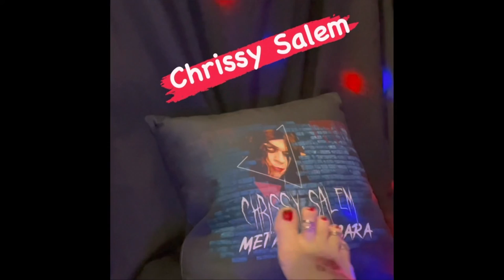Confess- Swedish Glam Metal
Really cool find🤘Confess with the song Strange Kind of Affection.
Chrissy 💋